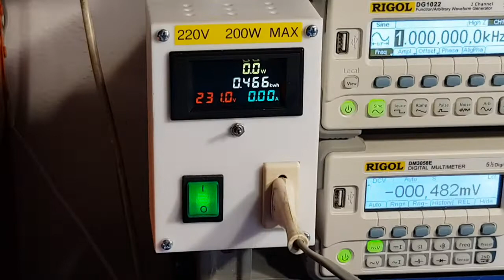Saldatore istantaneo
Prova di assorbimento e uso.